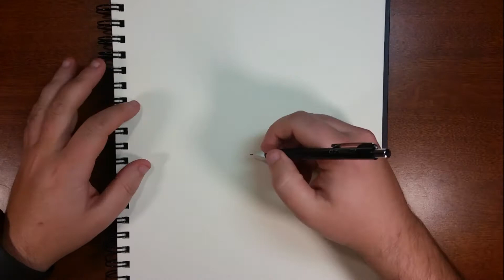How to Draw Majin Buu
In this video, I draw the Dragon Ball Z villain Majin Buu. I hope you enjoyed the video.

Any fan art that you would like to send me I welcome it.  I love to see others art.

Follow me on Newgrounds @MattsArtBox

How to draw Dragon ball
How to draw Dragon ball z